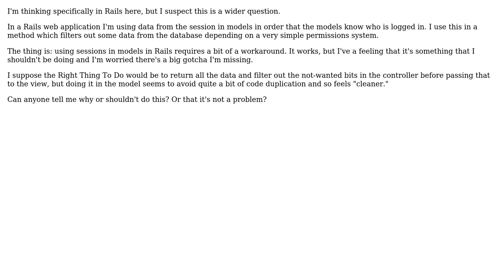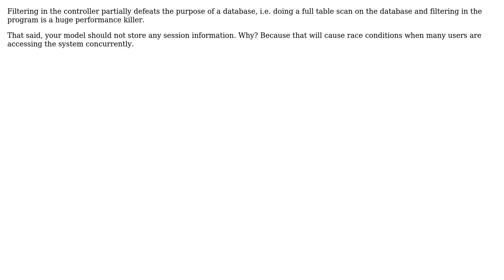Software Engineering: Are session aware Models a bad thing? (2 Solutions!!)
Software Engineering: Are session aware Models a bad thing?

With thanks & praise to God, and with thanks to the many people who have made this project possible! | Content (except music & images) licensed under CC BY-SA | Music | Images & others | With thanks to user user281377 user thorsten muller user kevtufc and the Stack Exchange Network Trademarks are property of their respective owners. You are responsible for your own actions.